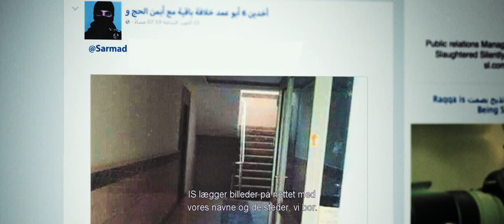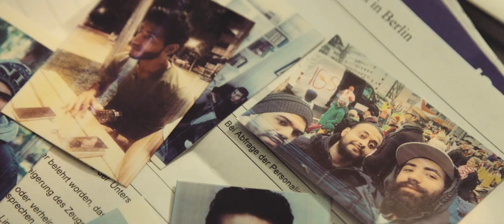City of Ghosts biografpremiere 03 08 17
Biografpremiere 03 08 17